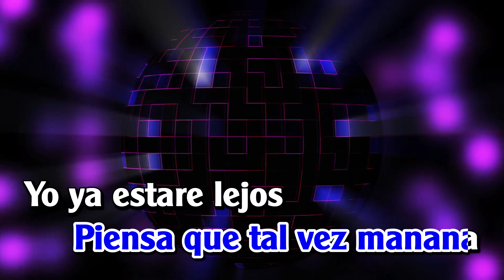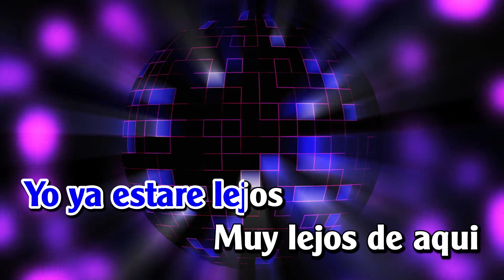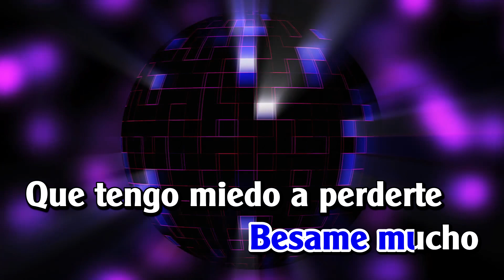Bésame mucho - Spanish Vocal | Versión Karaoke | Micheal Dance Style